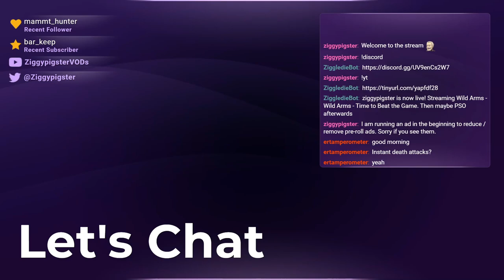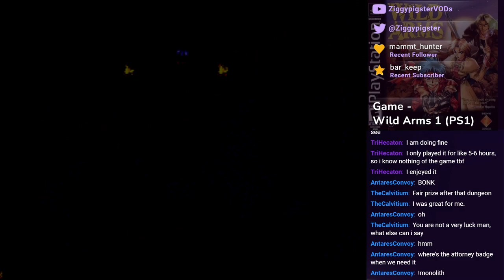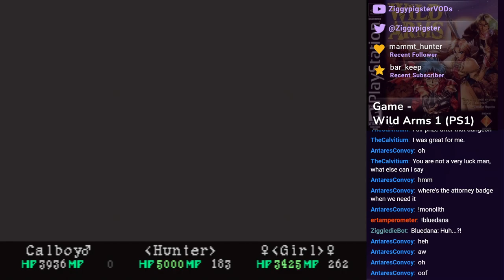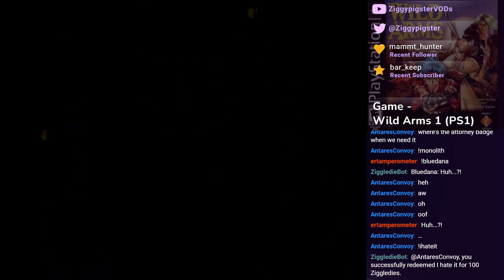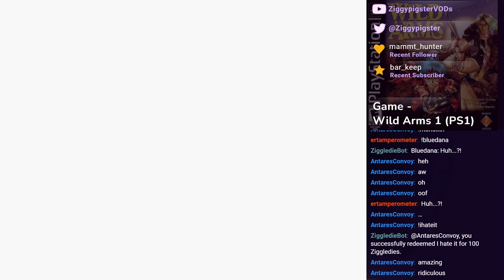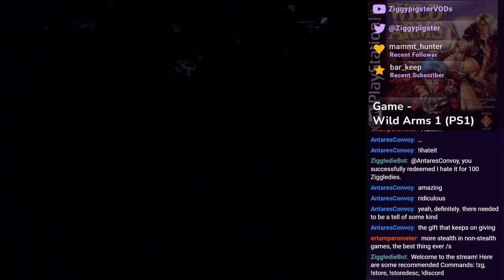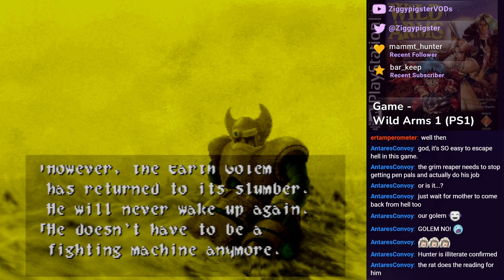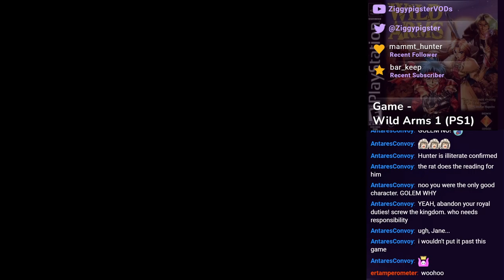Wild Arms Playthrough: Beating the Game - Part 10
Stream: Let's Try Wild Arms 1 (PS1)